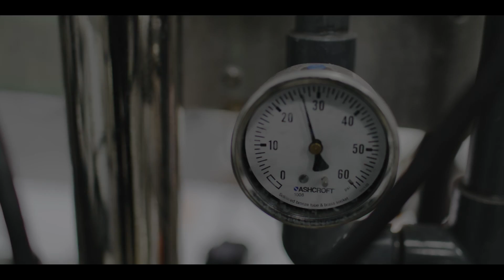Breaking Through Episode 2: Plenty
Plenty is a Laramie, Wyoming-based indoor vertical farm making waves in the controlled environment agriculture (CEA) industry. Innovations born at the University of Wyoming come to life on the high plains. Learn about a new industry deciding to stick to its roots and put Wyoming on the map as a place for innovation and how state support can make Laramie the “Silicon Valley of Agriculture.”